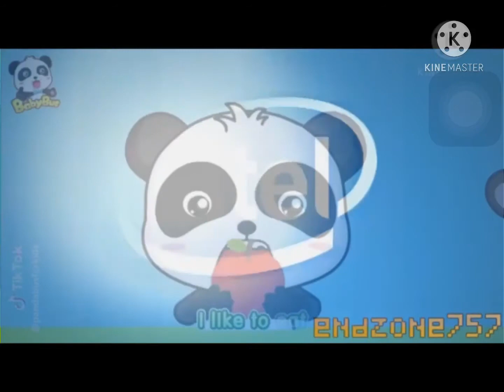Babybus Apple effcst 2 by